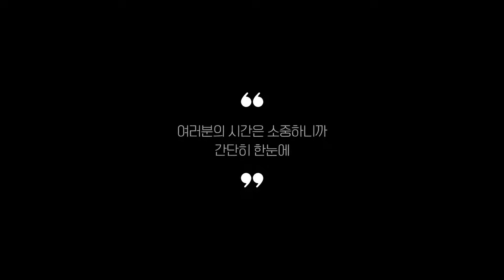실사용 리뷰 기준으로 정리한 괄사마사지기 추천 BEST 5!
0:25
5위
로즈쿼츠 마사지 나진괄사 (6천원)

0:37
4위
오아 괄사 마사지기 (5만 5천원)

0:48
3위
페이스팩토리 괄사마사저 (4만 8천원)

0:59
2위
아로망 FM 괄사 마사지 (6만 1천원)

1:11
1위
디디다 갈바닉 괄사마사지기 (4만 6천원)